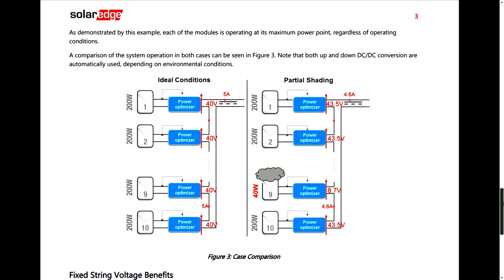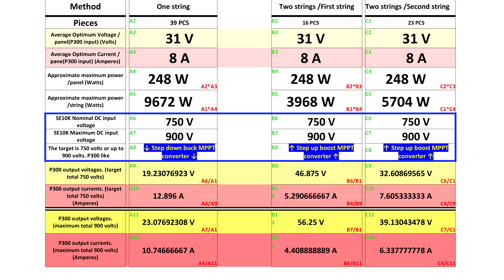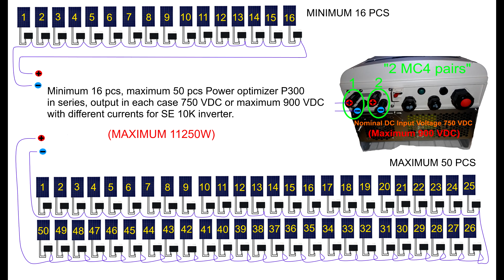Solaredge one string or two strings? Question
Dear Solaredge Electrical Engineer,
I'm a new solaredge user.
I read the dataset, but I want to understand something.
I'm not sure about my English so I made a video for you.
I drew different ways, please help how do I do it?
Sincerely